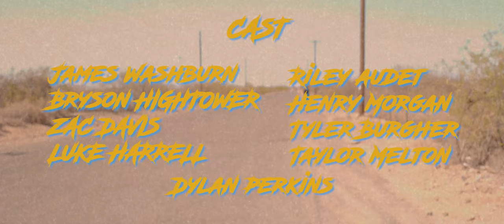BRAWLERS | Short Film | Fortis Fortuna Films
The Brawlers have arrived! What perilous journey will our heroes get into?

Fortis Fortuna Films is a Charlotte based production company that focuses on narrative driven content. Our crew traveled all the way out to Arizona to bring you BRAWLERS, James Washburn's directorial debut.